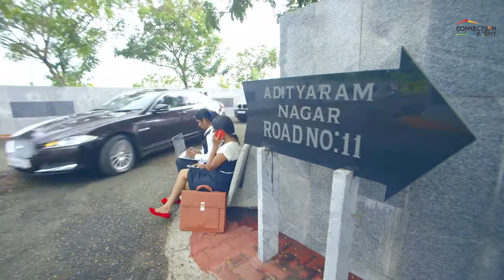Adityaram Nagar : Plot For Sale in ECR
Adityaram Nagar is well connected with different parts of Chennai City and has direct access to the Chennai International Airport.The seashore is just 1 Kilometer from Adityaram Nagar.ated Community with 24 x 7 Security by Professional Security Team.The Biggest Posh Residential Layout on ECR within Chennai City Limits.

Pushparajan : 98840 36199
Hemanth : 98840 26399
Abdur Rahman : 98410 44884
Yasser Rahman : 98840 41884